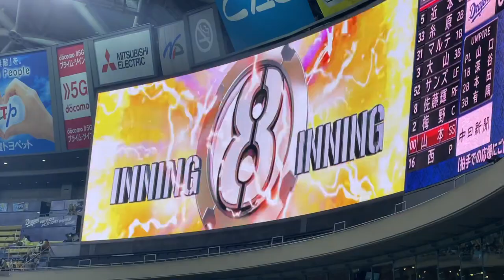【大野雄大】８回に黄金魂をかける(木下雄介)☆阪神タイガース対中日ドラゴンズ(２１年４月２７日 バンテリンドーム名古屋)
◯いきなりのことでビックリしました。
これから８回に流すそうです。

190713 オールスターゲーム セリーグ二次会(途中から)